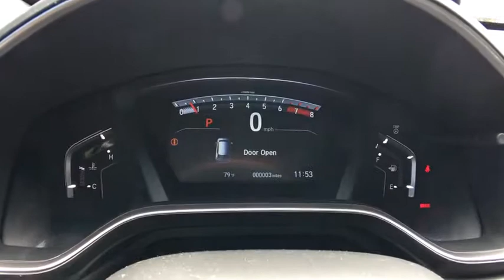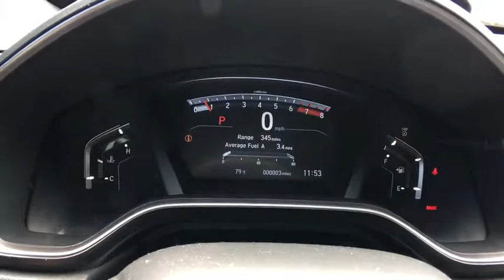2017 Honda CR-V Aurora, Denver, Highland Ranch, Parker, Centennial, CO 38620